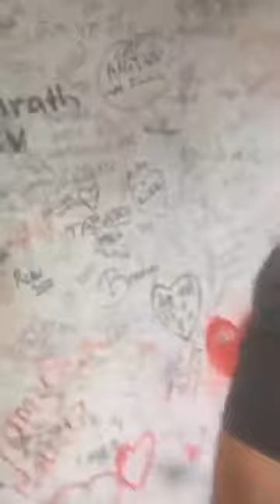Dela Creme Dela Live at the Great Wall of China - Pouring Libations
Do It!